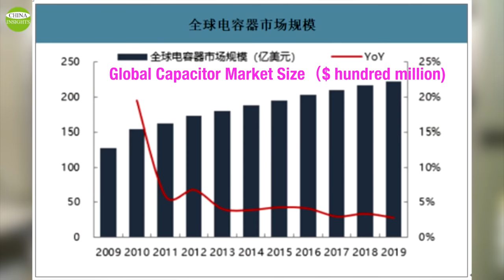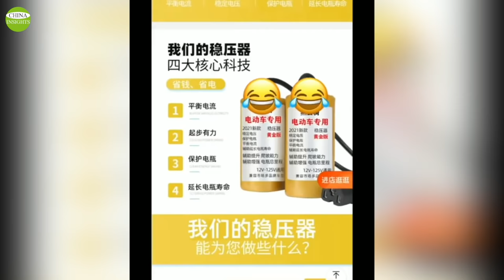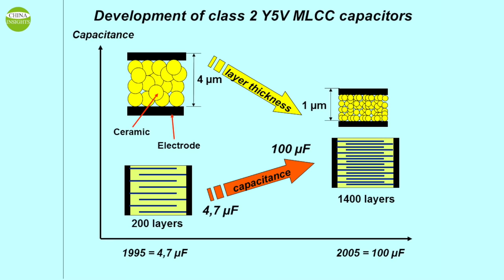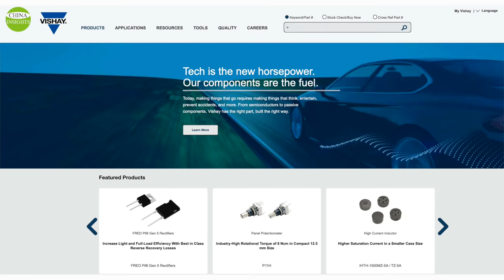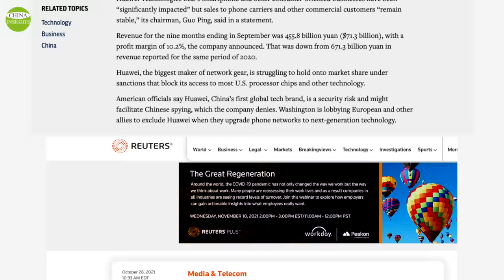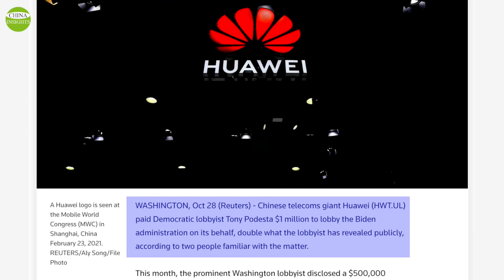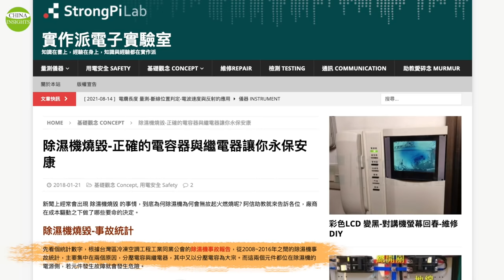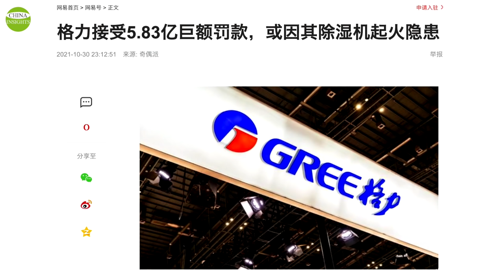Fake cell phones/China's massive lack of key electronic components/Gree fined US$91 million by US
In recent years, Chinese manufacturing has been trying to shift to high-end production. Although China has a massive electronics market, its manufacturing sector is still as far apart from world leaders as pineapples are to apples.

In addition to chip shortages, China has begun to see a much more significant shortage of Passive Components, which have also experienced a price hike. Among the common passive components, RCL components including resistors, capacitors, and inductors are the core passive parts, accounting for more than 90% of the total. Since the end of 2020, the biggest price increases in China have been for h or MLCC. MLCC in the electronics industry is like "rice" in the food industry, used in products such as cell phones, computers, home appliances, automobiles.

Pineapple madeinChina Apple Your support allows us to produce more high-quality videos.